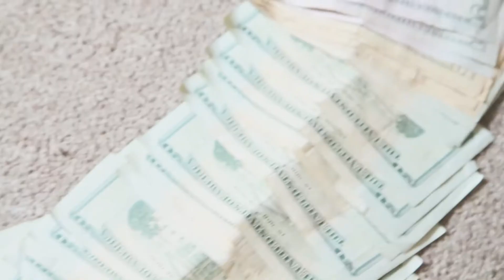(Official Video) FTF Pablo - Tuesday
Video shot and edited by Straight Jack-It Studios LLC.